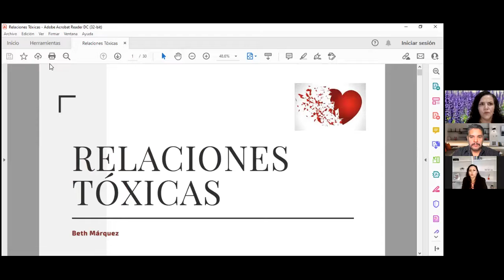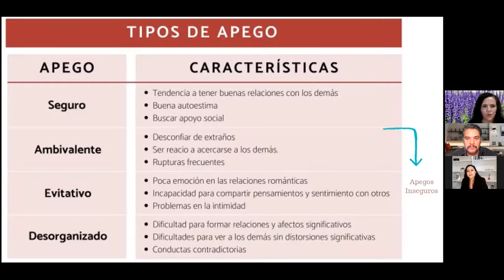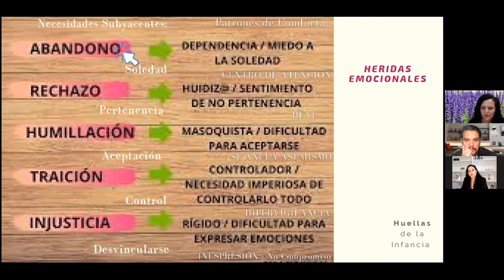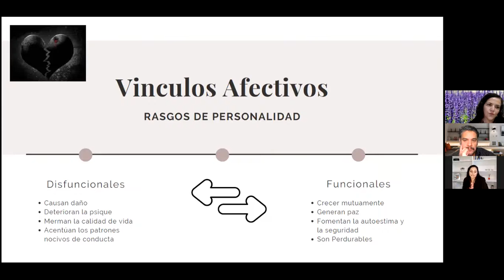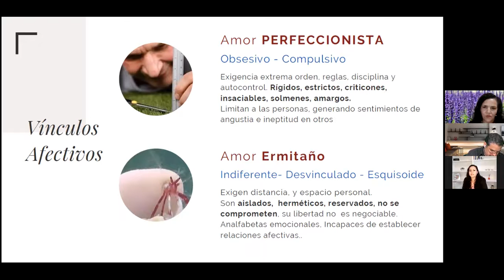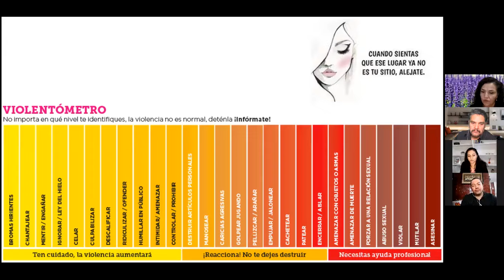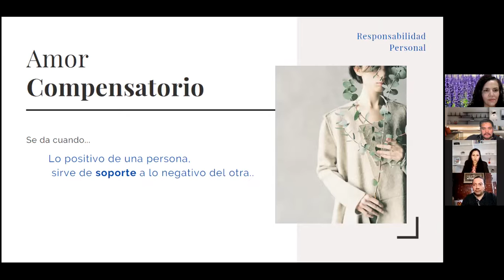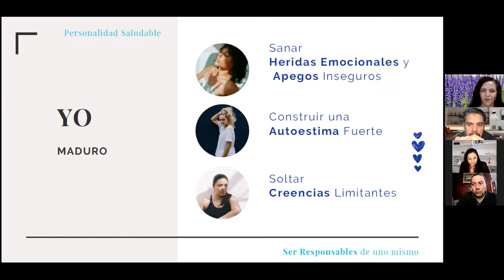RELACIONES TÓXICAS, AQUELLAS QUE TE HACEN DAÑO. ¿CÓMO IDENTIFICARLAS? LIC. BETH MÁRQUEZ EN UNERADIO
En nuestro programa de hoy, en Los Sobrevivientes:

Beth Márquez, psicoterapeuta; nos platica acerca de las relaciones tóxicas. Las relaciones que te hacen daño, no solamente de pareja, sino de cualquier otro índole: tus papás, tus hermanos, en el trabajo, etc.

¡Conoce cuales son los rasgos! Sólo en "Los Sobrevivientes" de Uneradio y UneAbasto Radio.